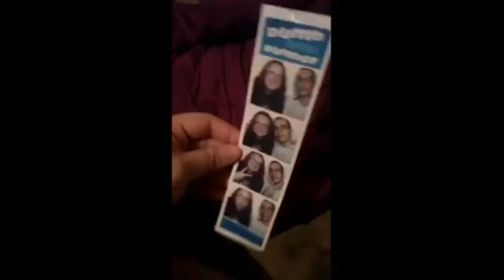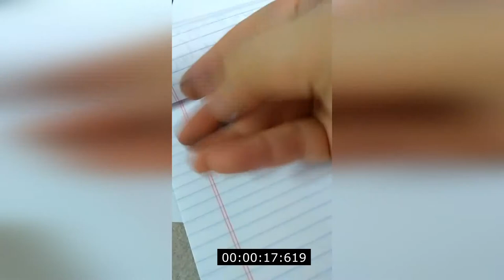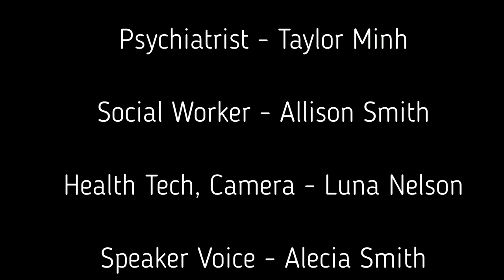WARD TWO WEST - BETHANY SMITH - PROMOTIONAL TRAILER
Ward Two West can be found on Amazon, Kindle and Barnes and Noble at: